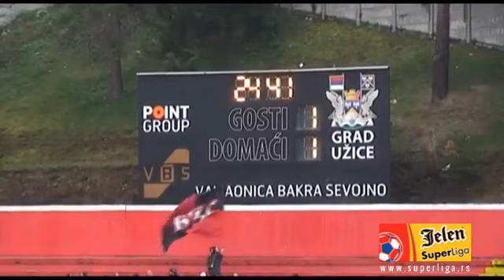2014. 03. 01. - Uzice - Sloboda Point - Čukaricki 1-2 - Jelen super liga Srbije (I liga) - 17. kolo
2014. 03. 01. - Uzice - Sloboda Point - Čukaricki 1-2 - Jelen super liga Srbije (I liga) - 17. kolo - Najzanimljiviji detalji

Snimak je rezultat rada ekipe Jutjub kanala Jelen Super liga Srbije.